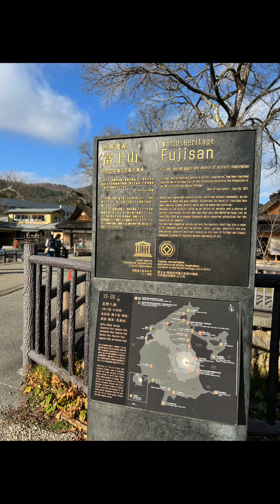Welcome to Tokyo | Mt Fuji Day Tour (Part 2)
Part 2 of my Mt Fuji Day Tour. Next stop is Oshino Hakkai and last stop is Gotemba Premium Outlets.